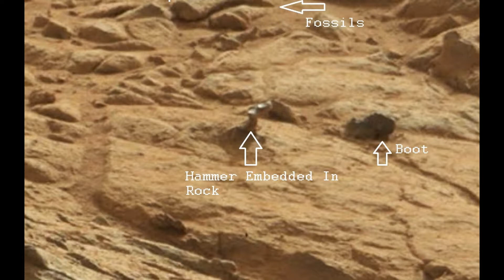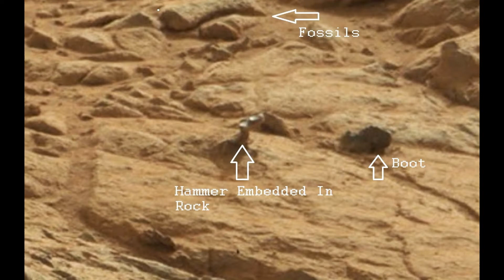Martian Dig Site Exposed! Astronauts Hammer & Boot Discovered on Mars Surface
There is clear evidence that I have discovered a astronaut exploration dig site on Mars. There are cleared paths on the surface! There are circular hole saw marks in the rock! There is a boot! There is a Hammer! There are fossils! And now there can be no more cover-ups. Gerone Wright